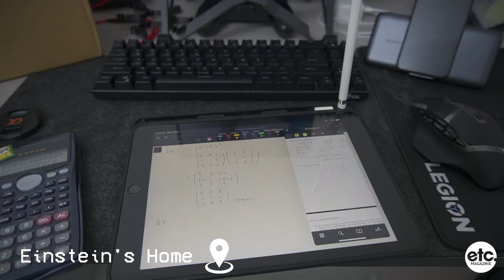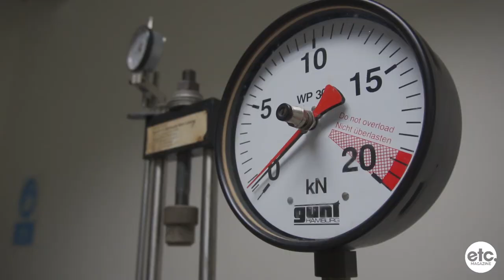Life as a Mechanical Engineering Student - Vlog | DoT Season 1 Episode 2 | Taylor's University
For episode 2 of Etc. Magazine Club’s Days of Taylorians (DoT) series, we are featuring a first-year mechanical engineering student at Taylor’s University -- Einstein Pong😆

Ever wondered what a day as an engineering student would look like? Do they spend all day at the lab? Or do they camp out at the library? Are you curious about what their labs look like? Follow Einstein as he brings you on an exciting tour to his campus and get up close and personal with this barista/YouTuber/engineering student!

Starring: Einstein Pong
Video Editor: Tsang Ching Nam
Video Producer: Liau Kah Man
Thumbnail Illustrator: Daryln Sia

Soundtracks:
JJD - Adventure

Fully-run by students, Etc. Productions is the official YouTube channel of Etc. Magazine. From festive videos to mukbangs and even vlog-style series, you name it, we got it!